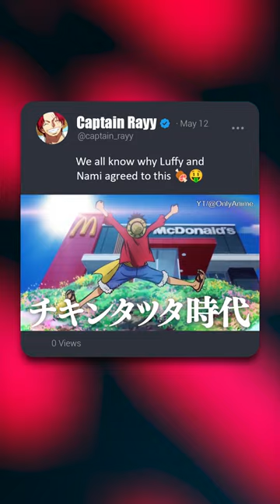Even Roger came back to life to create this commercial 🍔🍟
We all know why Luffy and Nami agreed to this